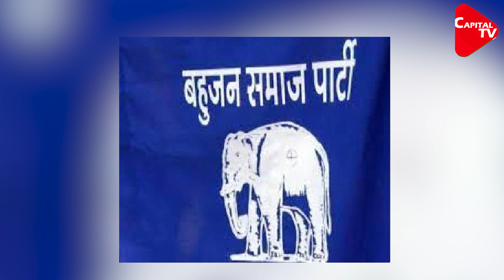Over 55% Voting Recorded In Sixth Phase Of UP Assembly Polls | Capital TV Uttar Pradesh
The penultimate phase of the Uttar Pradesh Assembly election saw a little over 55 percent voter turnout between 7 am and 6 pm on Thursday. 2.15 crore were eligible to exercise their franchise in this phase. Polling was mostly peaceful.